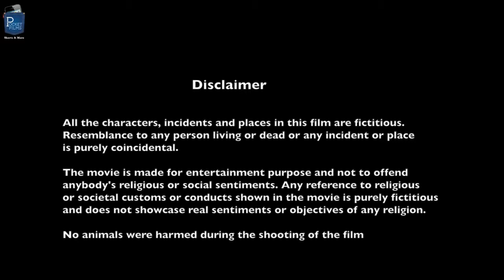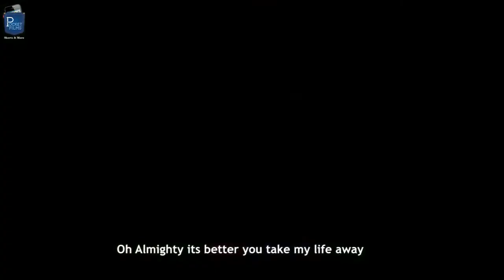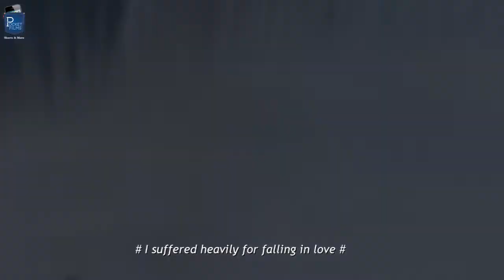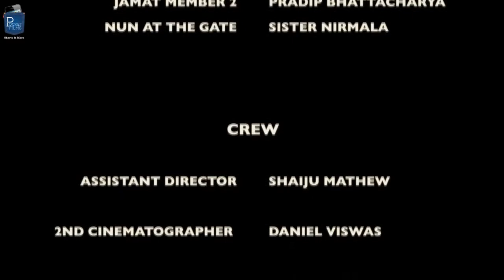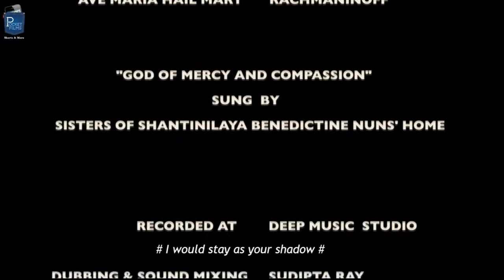Maafinama A Road Towards Redemption  Hindi  Pocket Films